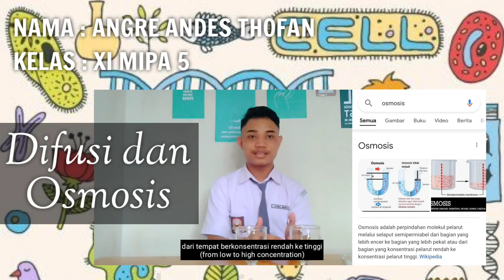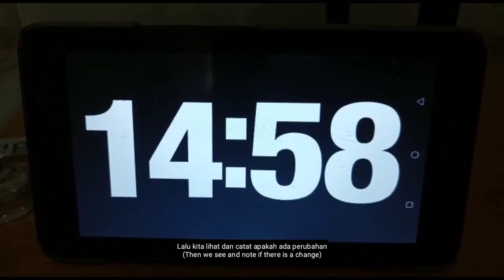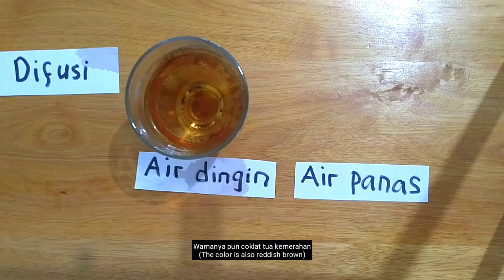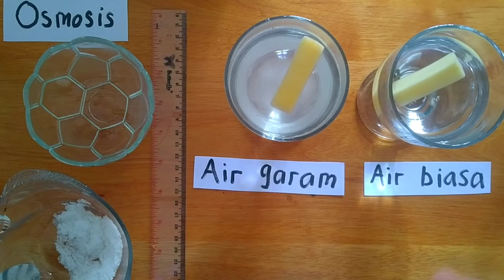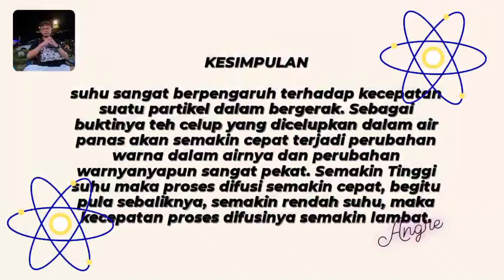PRAKTIKUM DIFUSI DAN OSMOSIS MENGGUNAKAN KENTANG DAN TEH CELUP | SMAN 3 PALANGKA RAYA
Nama : Angre Andes Thofan
Kelas : XI MIPA 5
Sekolah : SMAN 3 PALANGKA RAYA

Pada kesempatan yang berbahagia ini saya melakukan praktikum difusi dan osmosis untuk subbab Transportasi Zat Melintasi Membran.

Difusi merupakan pergerakan atau perpindahan partikel atau molekul suatu zat dari tempat yang berkonsentrasi tinggi ke tempat yang berkonsentrasi rendah, baik melewati membran maupun tidak. Sedangkan Osmosis merupakan proses perpindahan molekul-molekul zat pelarut, terutama air, dari tempat berkonsentrasi rendah ke tempat berkonsentrasi tinggi dengan melewati sekat atau membran selektif permeabel.

Device
Kamera : MENGGUNAKAN HANDPHONE (Realme 5 dan Realme C25)
Mic : INTERNAL HANDPHONE